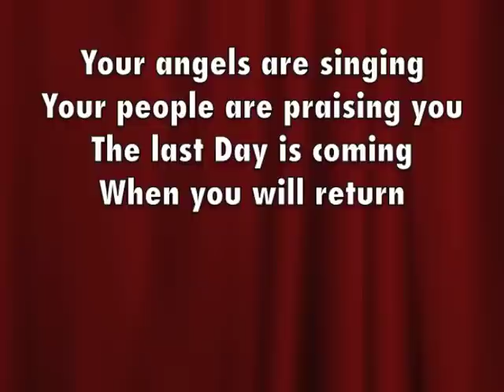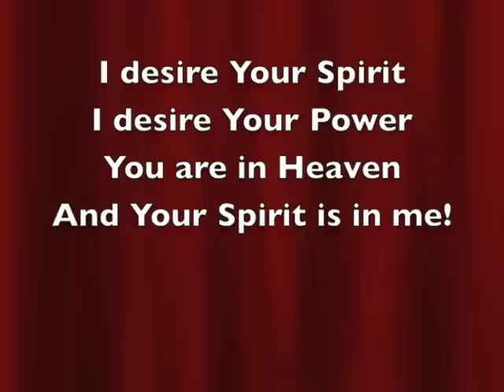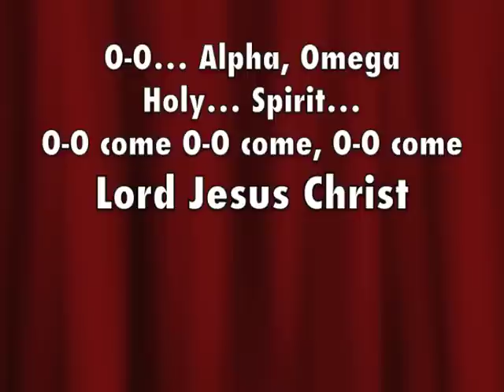Song Alpha Omega - with lyrics